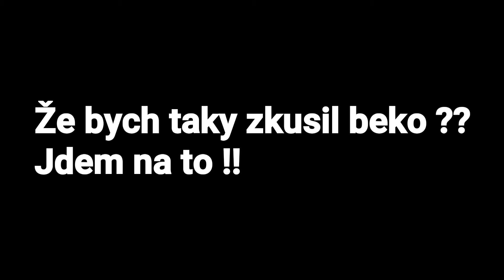Můj Backflip ?!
Hello lidi !
Dneska zkusím Backflip !